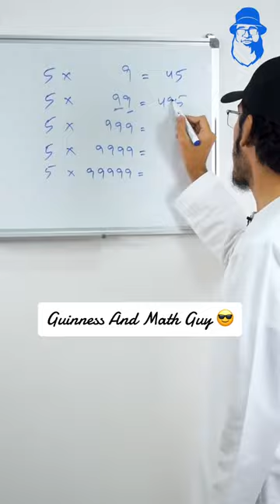vedicmaths mathtricks maths mathematics multiplication howto tipsandtricks learnonyoutube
Following courses will be launched soon:

1. Turn On The Calculator In Your Head (Part 2 of 3)
2. Turn On The Calculator In Your Head (Part 3 of 3)
3. Fractions, Decimals, Percentages
4. How To Become A Guinness World Record Holder Yourself
5. Green Math (All Math topics from grade 3 to grade 10)

- Improve grades.

Join us!!!